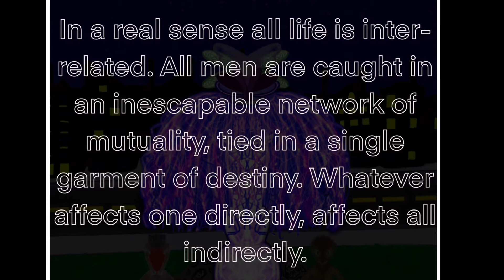Magical Creatures and Objects 4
Songs are by Poetree, quote by Martin Luther King Jr., and Art and time-lapse by me!